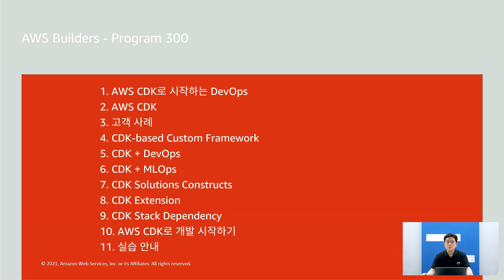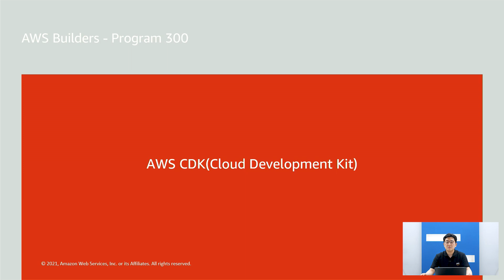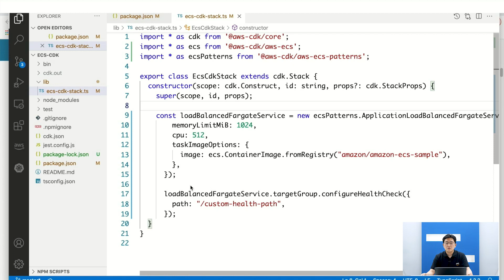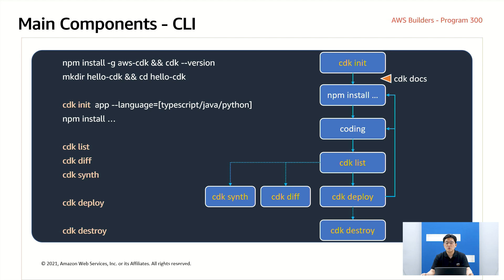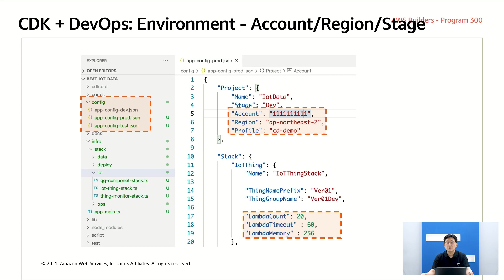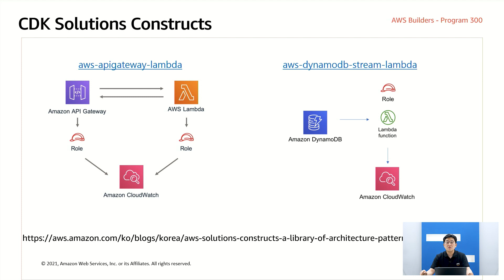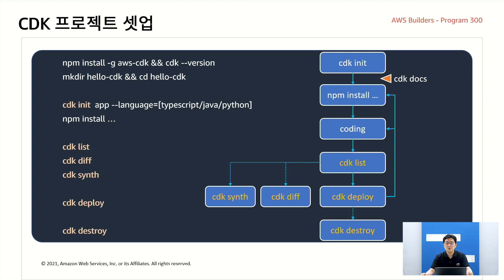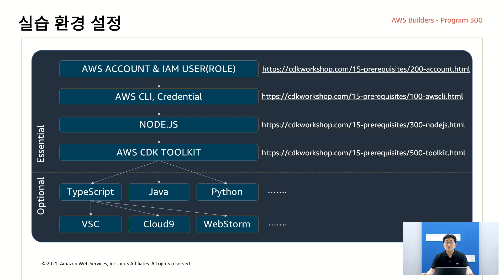AWS 프로토타이핑 엔지니어가 들려주는 AWS CDK로 시작하는 DevOps [AWS Builders Standard Edition]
AWS CDK는 프로그래밍 언어를 사용하여 AWS Cloud Resource들을 모델링 및 배포할 수 있는 고수준의 Infrastructure as Code(IaC) 도구입니다. 프로그래밍 언어를 이용하여 Cloud Resource들을 OOP(Object-Oriented Programming) 관점으로 추상화하고 모듈화하면 다양한 Workload에 효율적으로 적용이 가능합니다. 본 세션에서는 AWS CDK의 무궁무진한 잠재력을 DevOps/MLOps 측면에서 알아보고 다양한 Practice들을 이야기 나눕니다.

발표자: 최권열, AWS 프로토타이핑 엔지니어